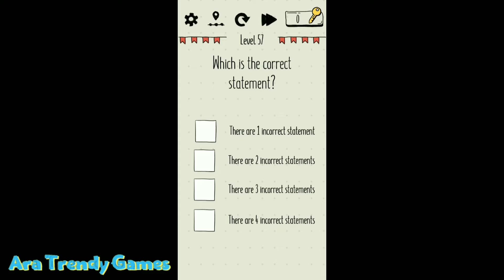Mind Maze - Fun BrainTeasers 51 52 53 54 55 56 57 58 59 60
MIND MAZE LEVEL - FUN BRAIN TEASERS  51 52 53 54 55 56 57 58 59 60

Mind Maze is a new game. Many fun tests await you to exercise your brain and test your knowledge and creativity.

Créditos/Credits:
Música/Music: Trip to the East